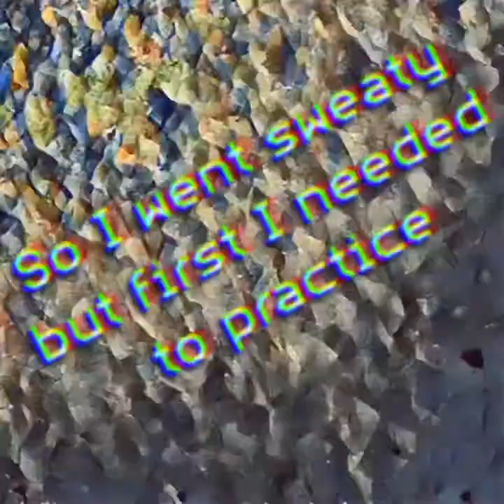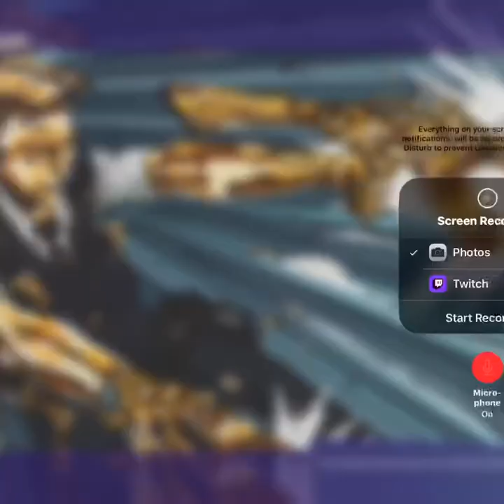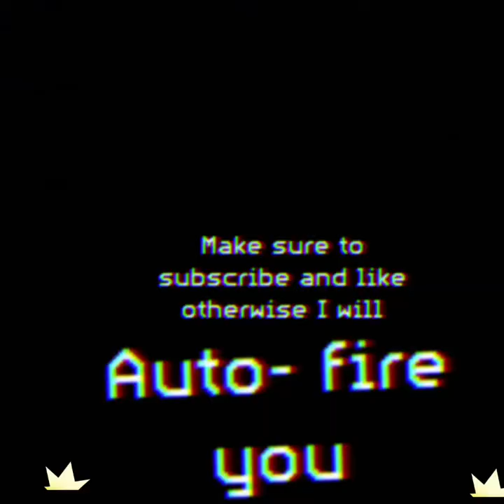Season13 *OOF* ( so far)